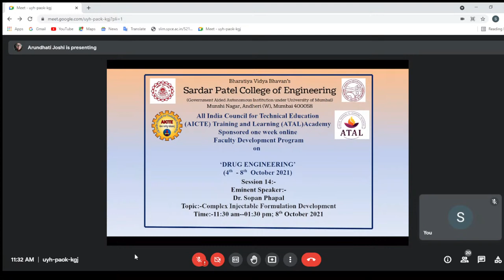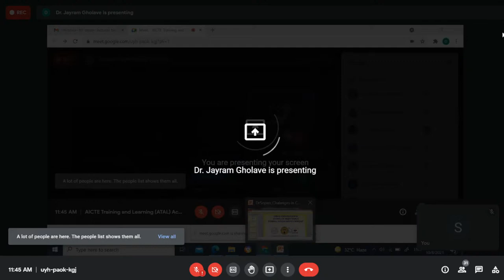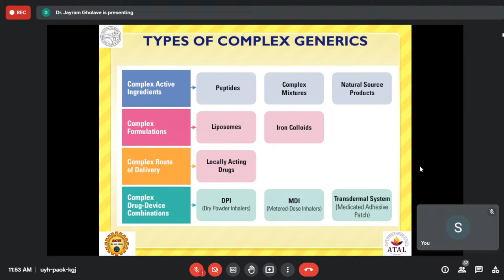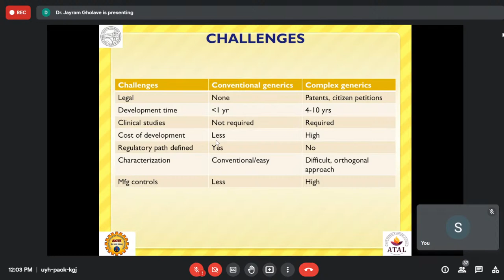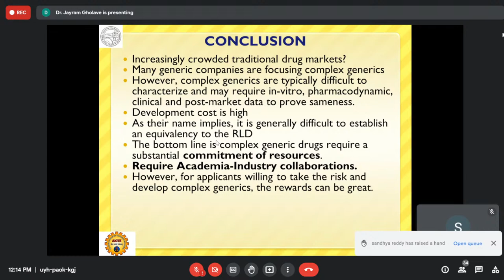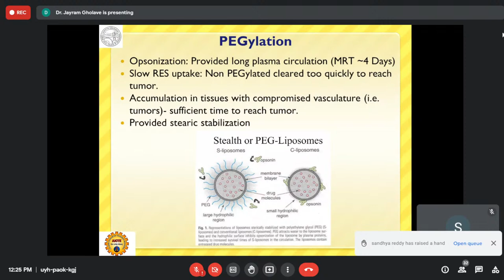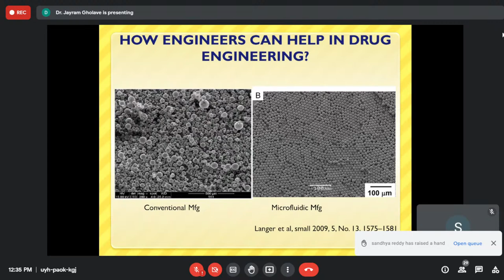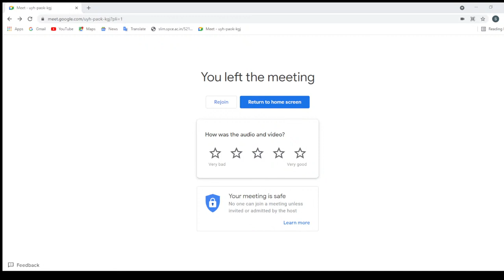Day 5/Session 2 AICTE ATAL Sponsored One Week Faculty Development Program on ‘Drug Engineering’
Complex Injectable Formulation Development
Speaker: Dr.Sopan M. Phapal